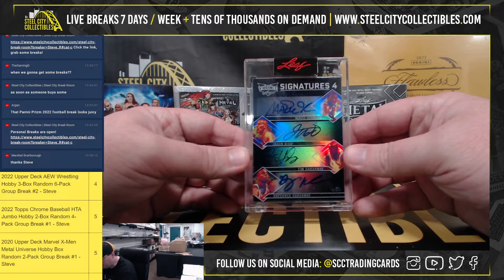2022 Leaf Vibrance Multi-Sport Box Personal Break - Adrian